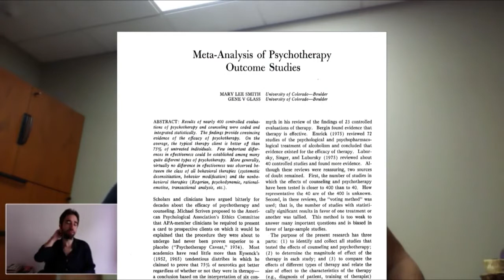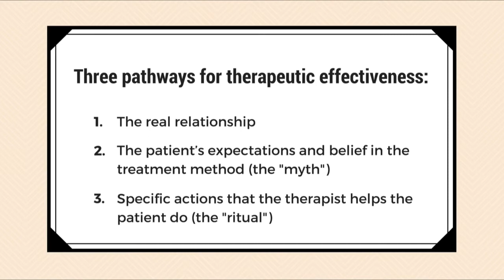Bruce Wampold on Qualities and Actions of Effective Therapists and Expertise Research (2016)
Bruce E. Wampold, PhD, is a psychotherapy researcher and professor at the University of Wisconsin—Madison. His research on the efficacy of psychotherapy and its underlying mechanisms of change has had a significant impact in the field.

"Psychotherapy Expert Talks" is a series of interviews with eminent psychotherapy teachers and researchers.